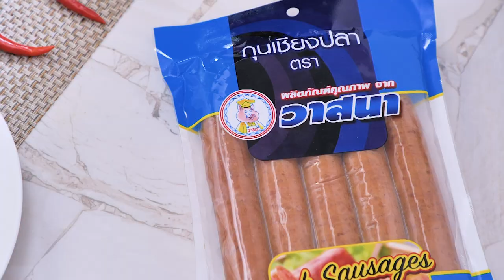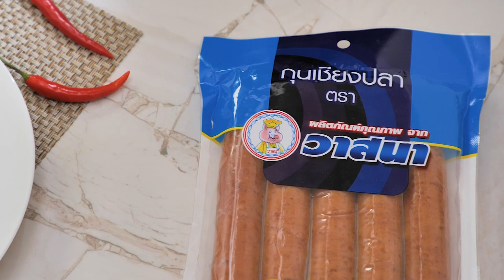เมี่ยงวุ้นเส้นกุนเชียงวาสนา แจกสูตร อร่อยทำง่าย สไตล์ อ.ยิ่งศักดิ์